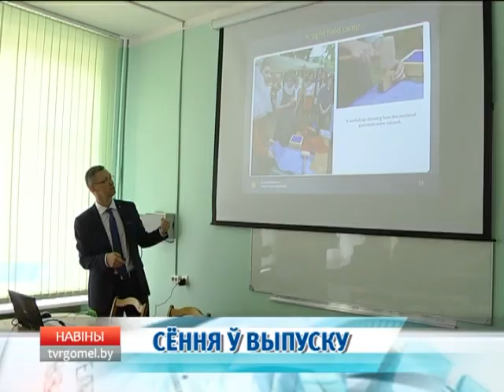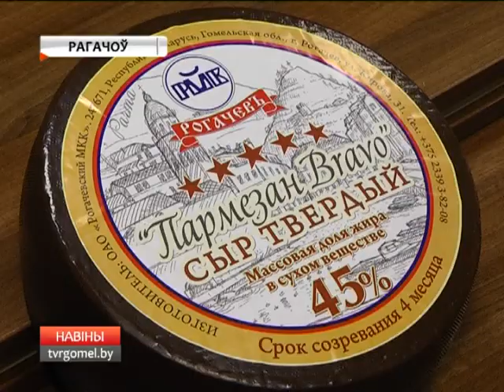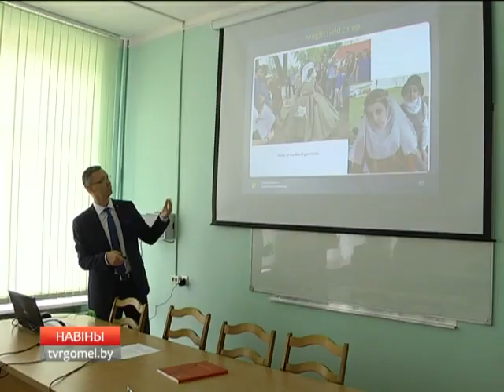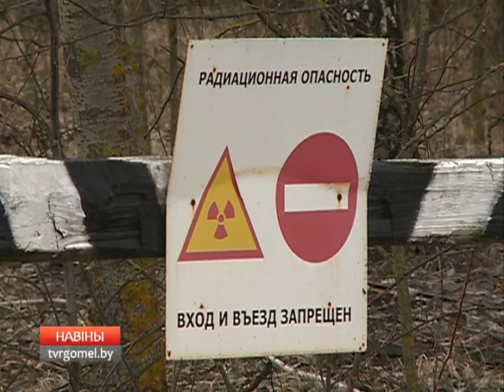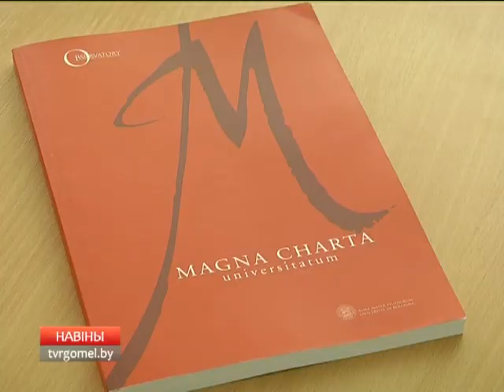04 09 2017 НОВОСТИ 15 30